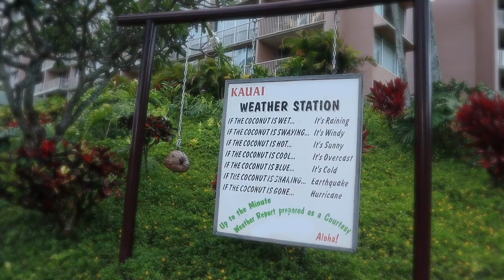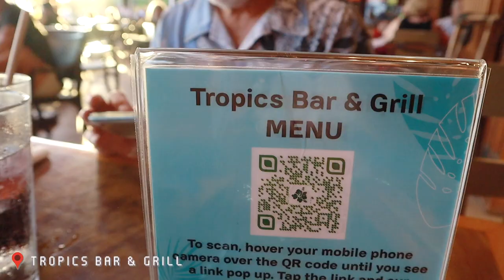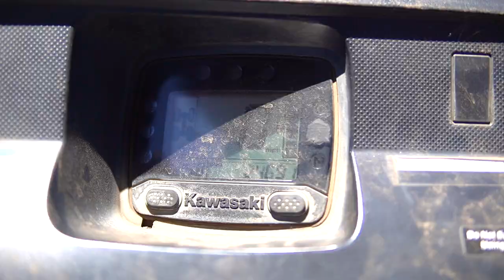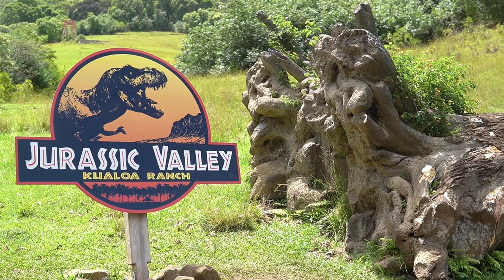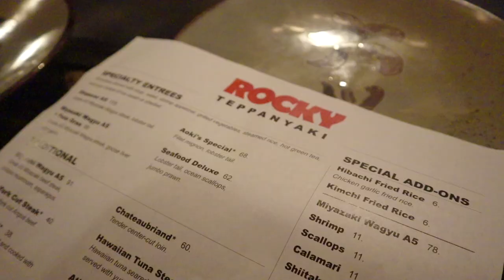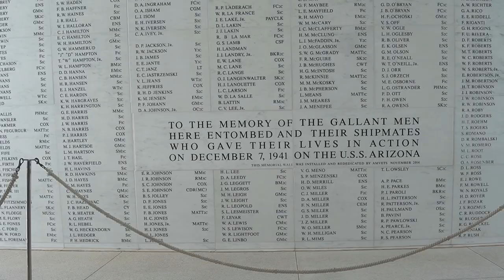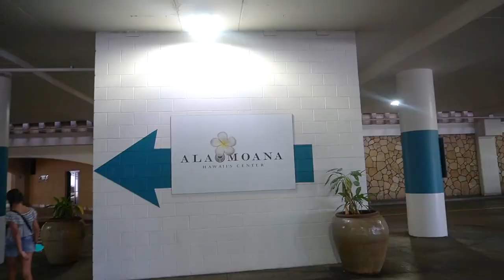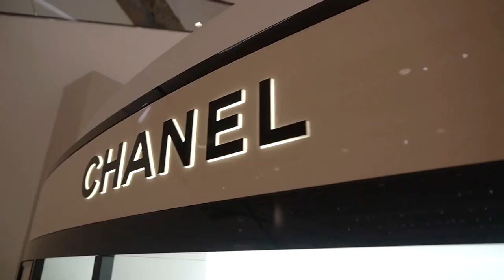VLOG 109 | HAWAII VACATION 2021 PT. 2: OAHU + Kualoa Ranch ATVs + Germaine’s Luau + the North Shore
Welcome to part 2 of our Hawaii vacation! In this vlog, we land in Oahu and head to Honolulu to check into the Hilton Hawaiian Village Waikiki for our ocean-front stay in the Rainbow Tower. On our first full day, we go on an adventure to ride ATVs on Kualoa Ranch Raptor Tour. The next day, we pay our respects at Pearl Harbor in the USS Arizona Memorial and then enjoy some Hawaiian culture at Germaine’s luau. The next day, we do some luxury shopping in the Ala Moana Center and then spend the day on the North Shore where we got fresh fruit at the Haleiwa Fruit Stand, spend the afternoon on the Waimea Bay Beach, and grab food at the Japanese No. 7 Food Truck. I end the vlog with a special Chanel unboxing as a treat to myself for hitting 3k subscribers.

TROPICS BAR & GRILL - Manila Clams + Mango Daiquiri
LAPPERT’S ICE CREAM - Kona Coffee & Fudge Scoop & Iced Coffee w/ Soy Milk
ROCKY TEPPANYAKI - Tuna Steak w/ Chicken Fried Rice
GERMAINE’S LUAU - Skittles Cocktail, Kong Longboard Ale, Platter w/ Kalua Pork, Fish, BBQ Pork, Rice + Hawaiian Roll
HALEIWA FRUIT STAND - Pineapple Fruit Platter + Coconut
NO. 7 JAPANESE FOOD TRUCK - Ahi Poke + Tempura Combo

Bonsaye by Jakarta
Leisure Island by Dexter & the Disciples
Me N You by R.A.D.